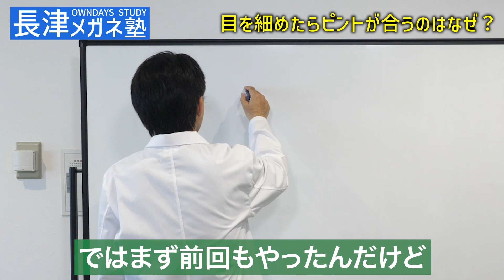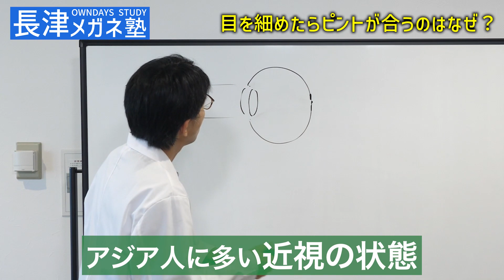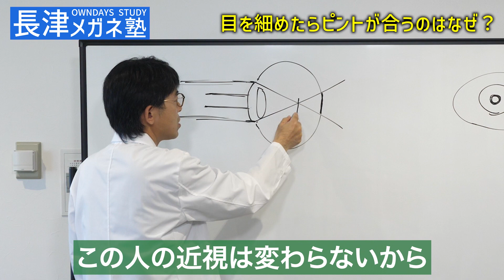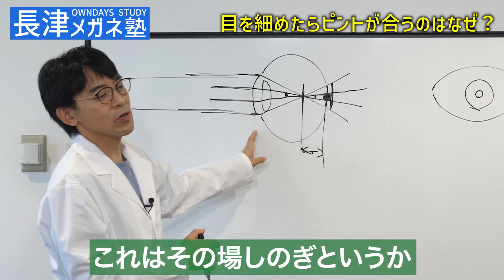「目を細めると見える」をメガネ屋が分かりやすく解説します|【楽しく学べる！OWNDAYSメガネ塾】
※解説内容は簡略化していますので予めご了承ください

◆ネットでも簡単にメガネ👓が買えちゃう
OWNDAYSのECはコチラ⏬

■OWNDAYS TV
OWNDAYSのちょっと変わった社内のマル秘㊙️な内情やメガネの豆知識など、リクルート向け、これからメガネを購入したい方へ向けて、またちょっとクスッと笑える情報なんかもゆるくお届けします！

◆OWNDAYS STYLE＋
20代メガネスタッフの遠藤と岡本が、メガネをファッションアイテムとして楽しむ為のhow-toやおすすめスタイリングを提案する「OWNDAYS STYLE＋」